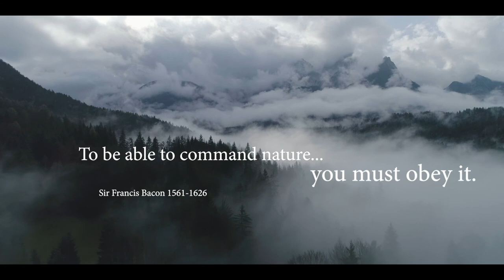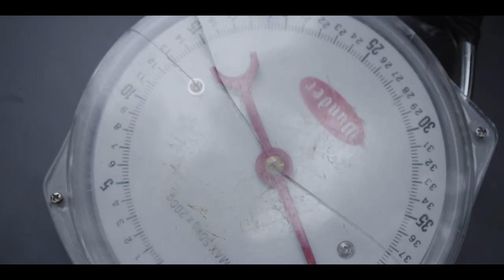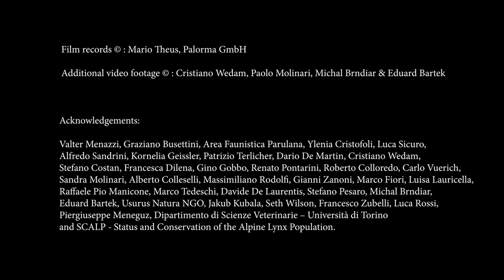Lynx and the LIFE Lynx project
Short video clip depicting lynx situation in the Dinarids and the Alps and the LIFE lynx project - the solution for saving Dinaric-SE Alpine lynx population from extincion.